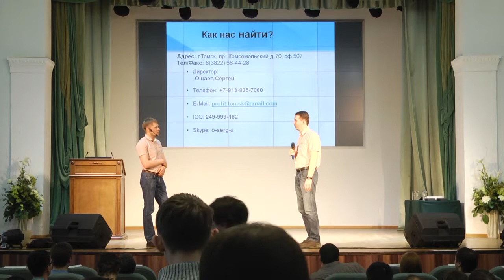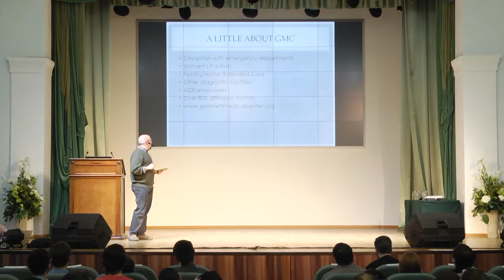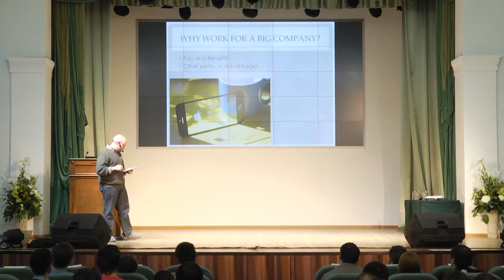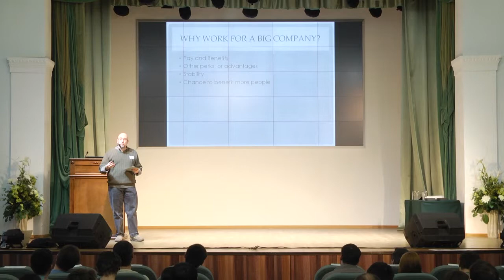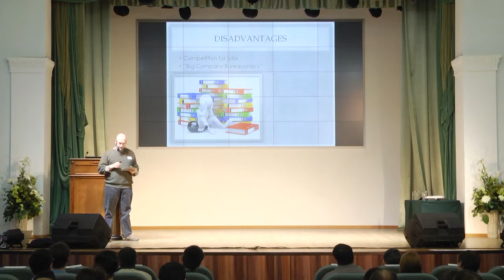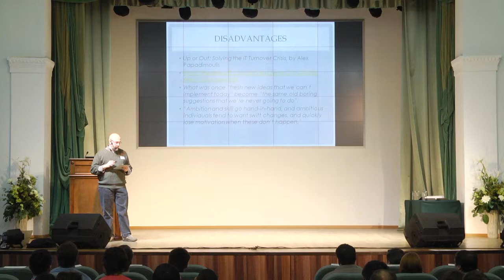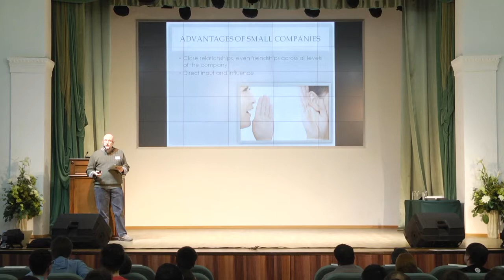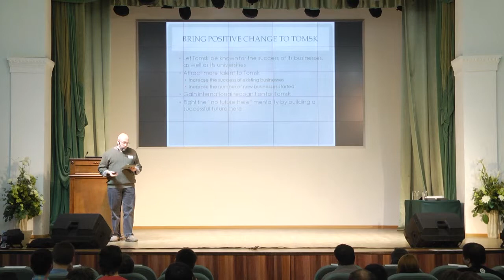Sean Weyrich: Bigger is Always Better! Is it?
The U.S. is the birthplace of the largest IT-corporations. Millions of dollars are annually invested in their image so that thousands of talented professionals from all over the world wanted to work for them. Why ever do more and more employees leave the Internet giants for small start-ups? Are a big company name and free lunch always the best criteria for the choice?

Our speaker with over 10 year managerial experience of different levels will tell how Tomsk companies give a head start to any IT-giant.